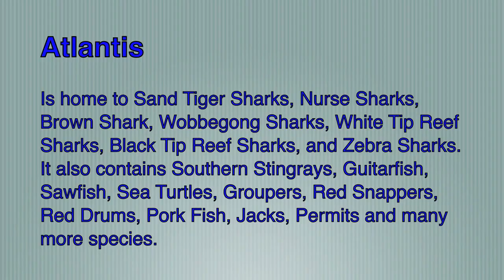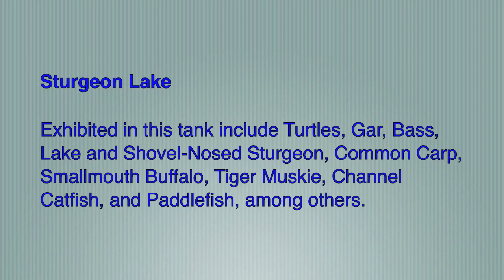Sea Life Diving With Sharks Mall Of America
We took a weekend trip to Minnesota February 11, 2012 and did two dives in The Sea Life Aquarium located in The Mall Of America.